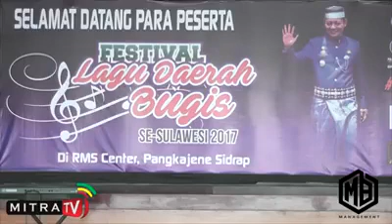Khazanah Sang Juara SELFI LIDA saat menjuarai Festival Lagu Bugis di Sidrap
Fans Facebook FCCS